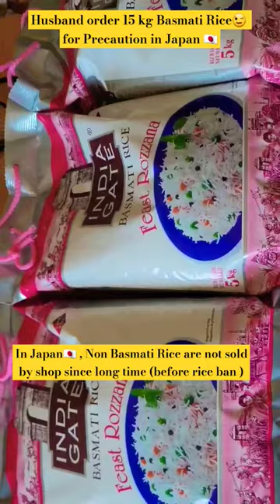India 🇯🇵 Announce Exporting of Rice Ban